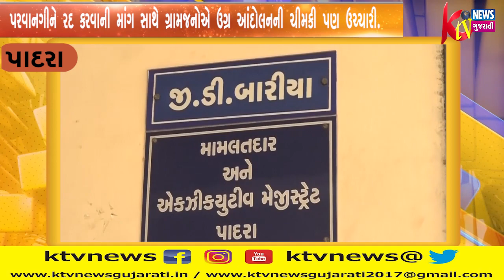પાદરા ના જાસપુર ગામમાં આવેલી સરકારી પડતર જમીનમાં કલેકટરે માટી ખોદકામ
પાદરા ના જાસપુર ગામમાં આવેલી સરકારી પડતર જમીનમાં કલેકટરે માટી ખોદકામ કરવાની આપેલી પરવાનગીને રદ કરવાની માંગ સાથે ગ્રામજનોએ ઉગ્ર આંદોલનની ચીમકી પણ ઉચ્ચારી